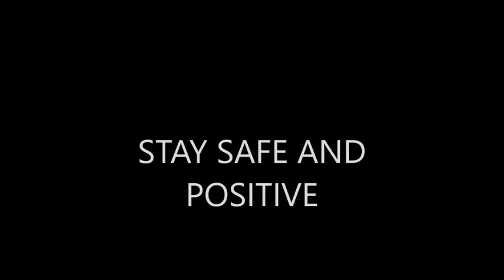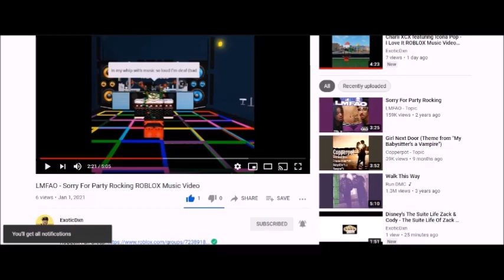The Start Of eBay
eBay is an American multinational e-commerce corporation founded on September 3, 1995 by Pierre Omidyar as AuctionWeb but was changed to eBay in 1997 and to this very day the corporation is still alive and healthy! How did it become so popular? Watch the video to find out?